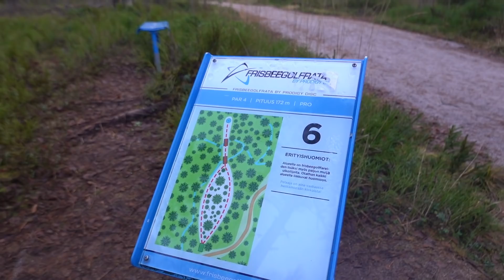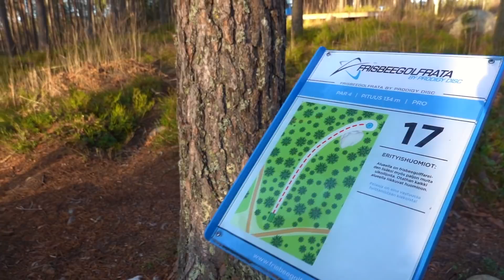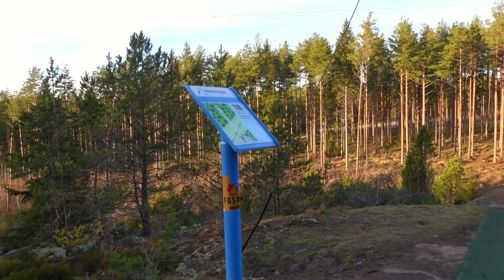FRISBEEGOLF ROAD TRIP - Tupuri Salo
Tässä sarjassa pääset seuraamaan minun ja Seppo Pajun RoadTrippiä eri radoilla etelä-suomen alueella. Tästä videosta löytyy myös arvonta, muista katsoa loppuun asti! Muistakaa tilata kanava ja tykätä videosta, jotta voidaan toteuttaa uusi Road Trip keväällä! :)

Sepon IG: @seppopaju
Väinön IG: @makelavaino